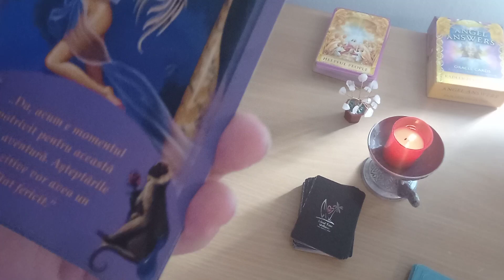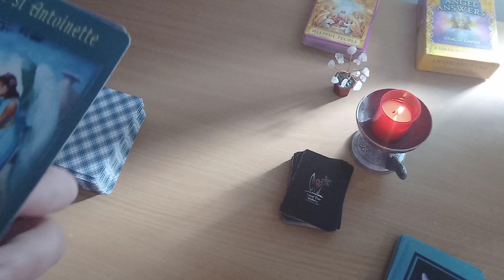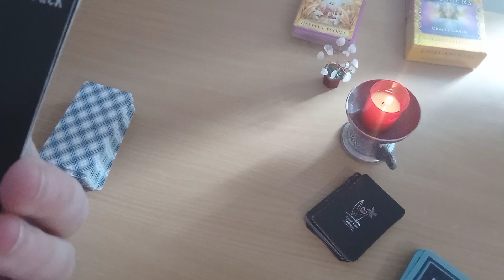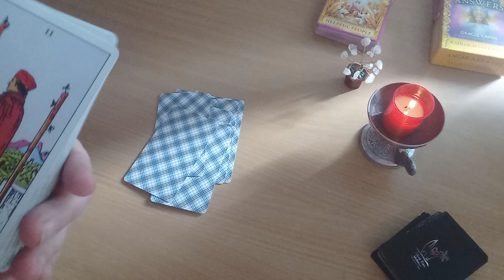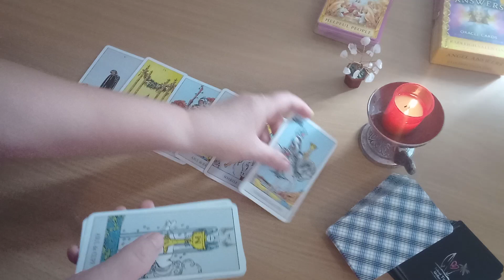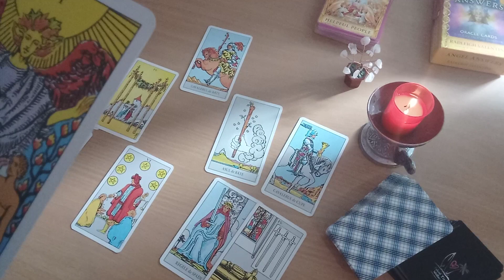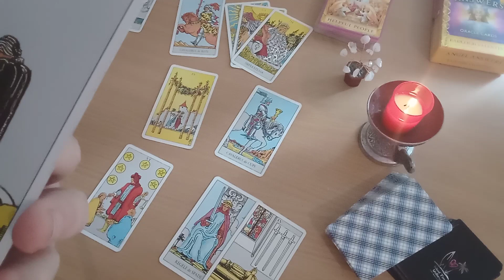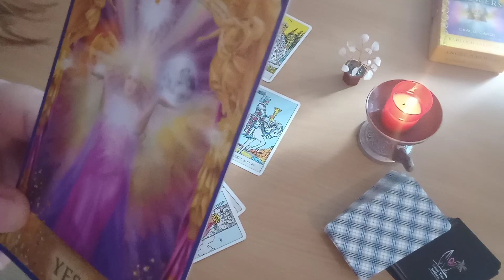Pesti - 14-20 Martie - Esti fericit/a! O noua relatie intra in viata ta!!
Etalare efectuata pe 3 martie 2022. Face parte din sirul etalarilor pe care le voi face despre cea de-a treia decada a lunii martie. Luati din fiecare citire ceea ce se potriveste cu dumneavoastra la momentul respectiv, lasand celelalte aspecte pentru ceilalti! Este foarte important sa va pastrati discernamantul in timpul acestor vizionari si sa nu luati totul la modul absolut! Citirile sunt generale si au un rol strict recreativ!